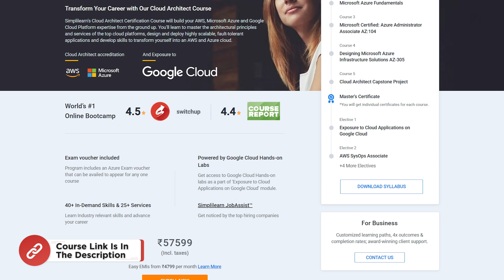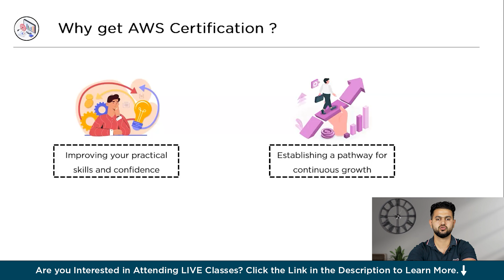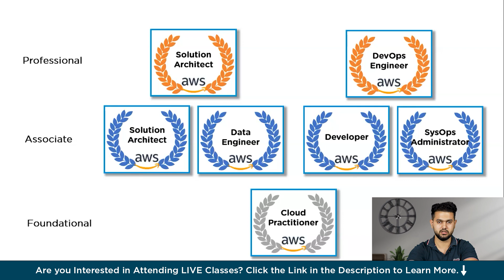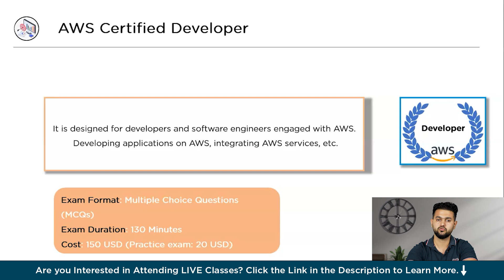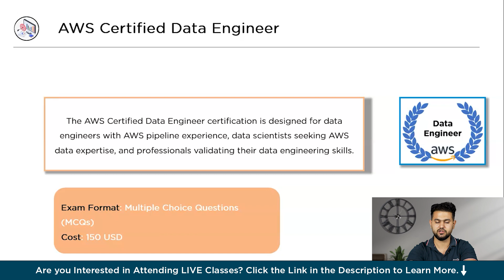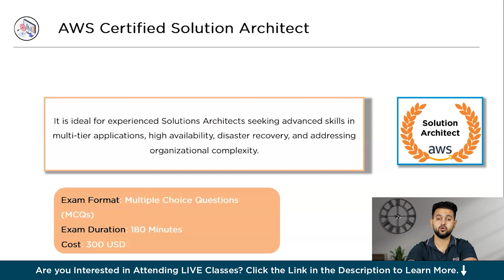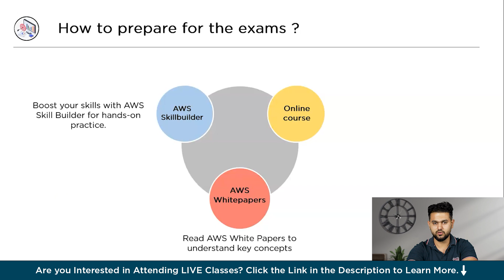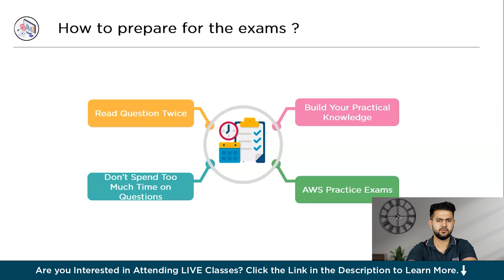AWS Certifications Guide 2026 | All AWS Certifications Roadmap Explained | Simplilearn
️🔥Cloud Computing and DevOps Certification Program, delivered by Simplilearn in collaboration with Purdue University

In this video on AWS Certifications Guide 2026, embark on a journey into the realm of AWS certifications! We'll unravel the layers of Foundation, Associate, Professional, and Speciality levels, shedding light on the specifics of each certification and guiding individuals on who should consider pursuing them. Delve into the importance and advantages of AWS certifications, gaining valuable insights into exam preparation strategies. Whether you're a beginner or aiming for advanced proficiency, this video serves as a comprehensive guide, empowering you to make informed decisions on your AWS certification path.